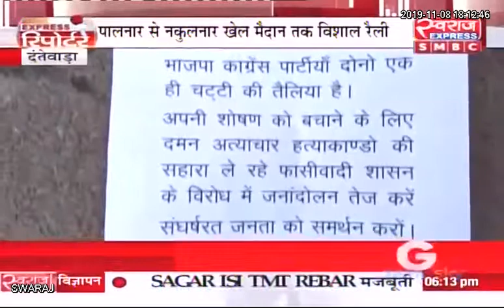Express Reporter Dantewada से Pankaj Singh की Special रिपोर्ट